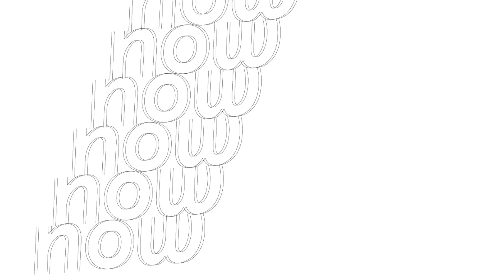PAF @ Power Plattform World Tour in Washington D.C.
At the Power Platform World Tour in Washington D.C., IT professionals discussed ways to face today’s challenges regarding decision making and process automation. Business environments are changing and companies have to meet those challenges.

PAF CEO Tobias Rother held his presentation “Solution Showcase: PAFnow Process Mining (Custom Visual) for Power BI” on Wednesday, March 4. In the demonstration guests could see how user-friendly PAFnow is and which possibilities you have within the software. In order to give the guests a better picture of the extraordinary results, at the end of the presentation he delivered a few use cases from current and past projects. Tobias was very satisfied with the number of visitors and great feedback after the presentation.

PAF is very excited to participate in further Power Platform events all around the world in 2020!